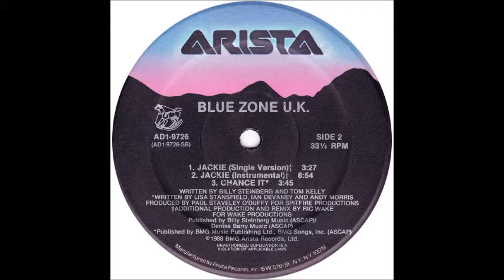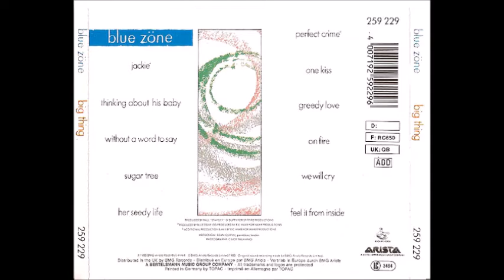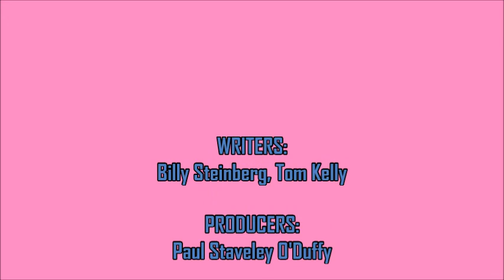Blue Zone feat Lisa Stansfield - Jackie (Jack Jack Jackie Edit)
Early tune from the one and only Lisa Stansfield. Here's my extended edit of 'Jackie' - based on the 12" mixes by Ric Wake...